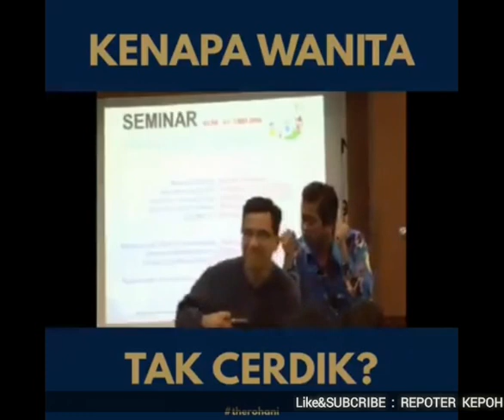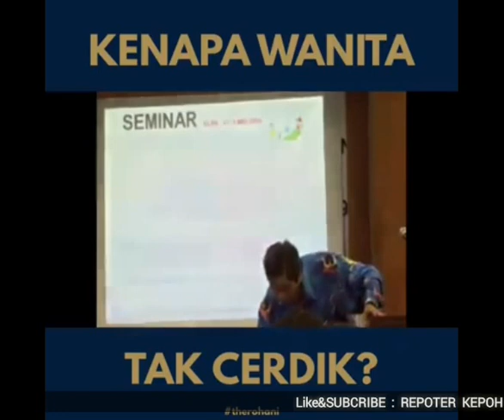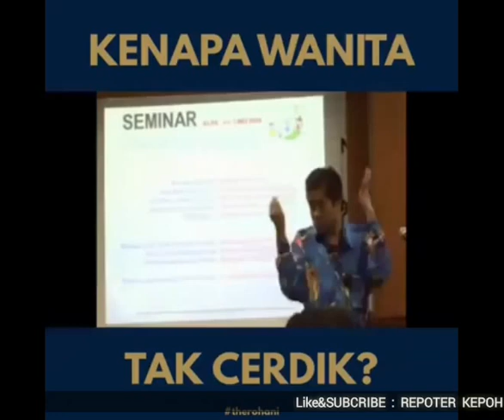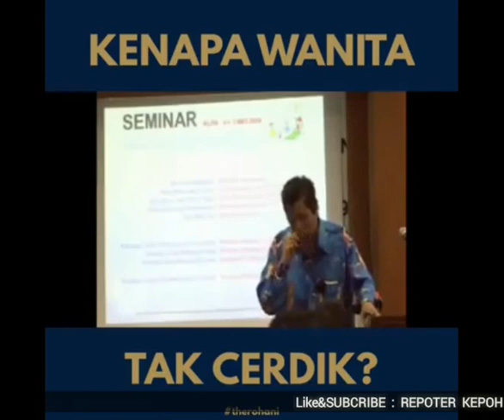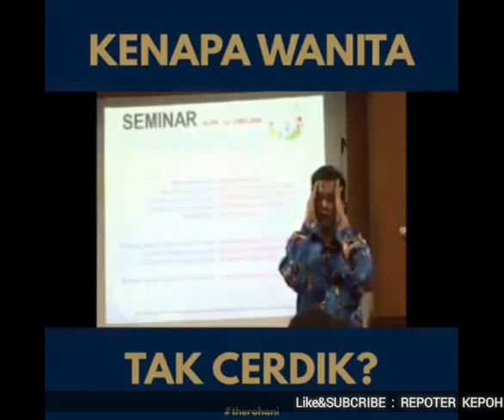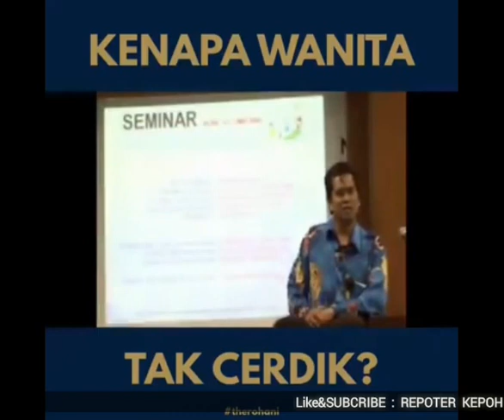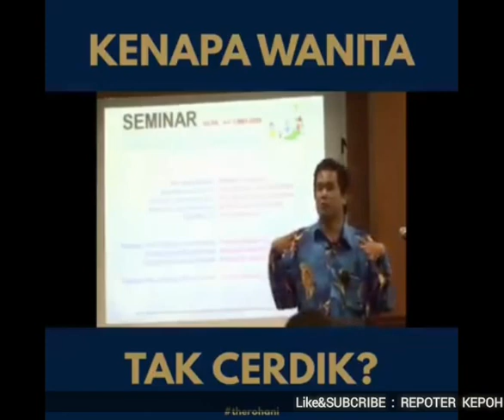KENAPA perempuan selalu tak Cerdik?hihihihi